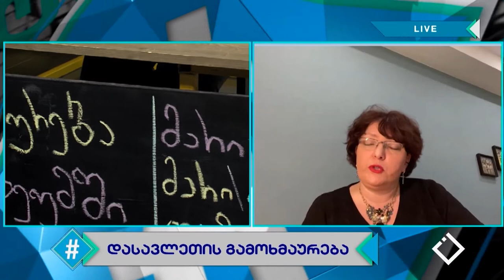ჰეშთეგი / Hashtag - დასავლეთის კრიტიკა / თინა ხიდაშელი